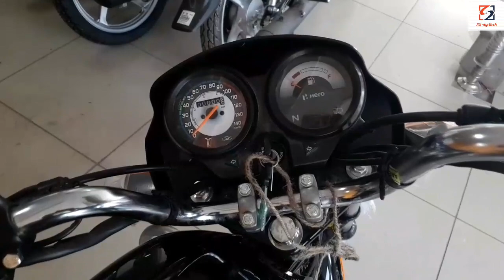Hero Splendor Plus BS6 Fi | Price | Changes | Power | Splendor Plus 2020 Review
Hero's New Bike Splendor Plus BS6

BS6,bs6,Hero splendor 2020, Splendor new addition,
Hero Splendor Plus 2020, splendor, splendor plus,
Splendor BS6,